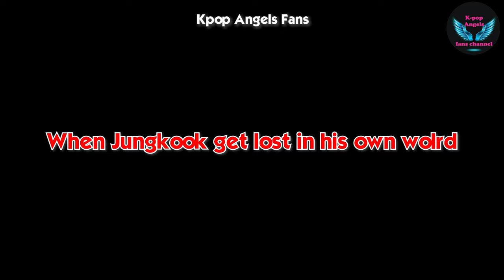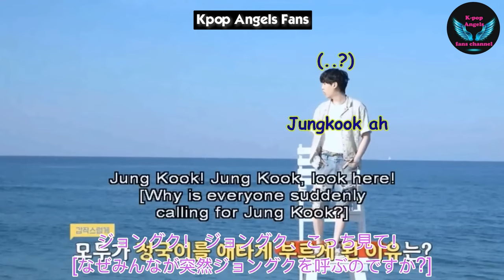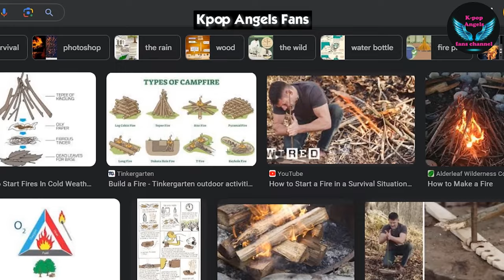When Jungkook gets lost in his own world| A Deep dive into his creative mind | Jungkook cute moments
Cuando Jungkook se pierde en su propio mundo, Una inmersión profunda en su mente creativa, Momentos lindos de Jungkook,Когда Чонгук теряется в своем собственном мире, Глубокое погружение в его творческий разум, милые моменты Чонгука,जब जुंगकुक अपनी ही दुनिया में खो जाता है, उसके रचनात्मक दिमाग में एक गहरी डुबकी, जुंगकुक के प्यारे पल,ジョングクが自分の世界に迷い込んだとき、彼の創造的な心の奥深くに潜入、ジョングクのかわいい瞬間、정국이 자신만의 세계에 빠져드는 모습, 창의적인 마인드로 깊이 빠져드는 모습, 정국의 귀여운 모습들,Quando Jungkook se perde em seu próprio mundo, Um mergulho profundo em sua mente criativa, Momentos fofos de Jungkook,